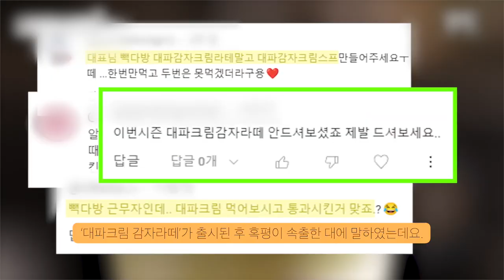백종원 대파크림 감자라떼 실패 사과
메뉴가 아주 신선하네요 ㅋㅋㅋ
먹어 보고 싶네요.